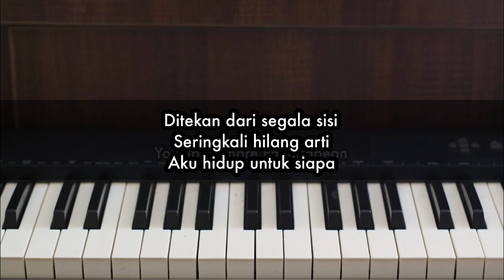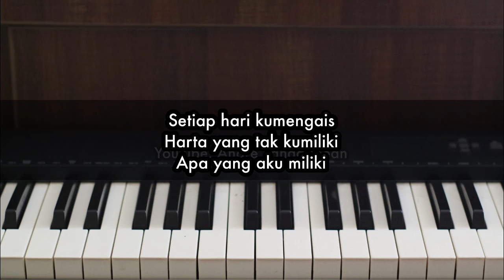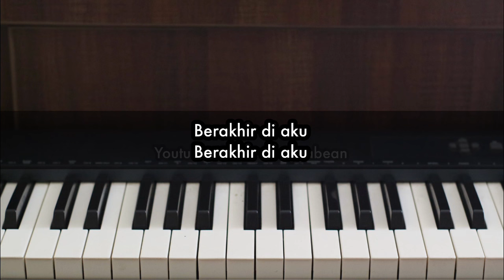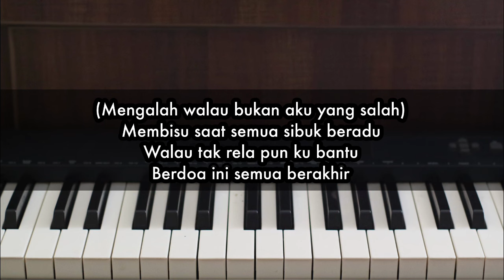Berakhir Di Aku - Idgitaf (OST. Home Sweet Loan) | Piano Karaoke by Andre Panggabean